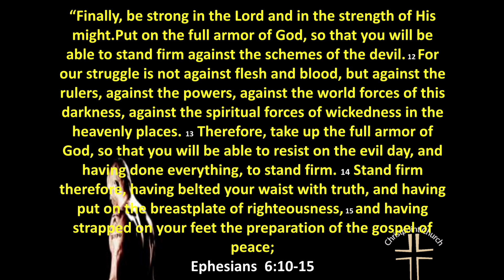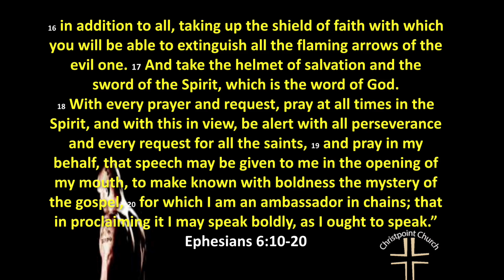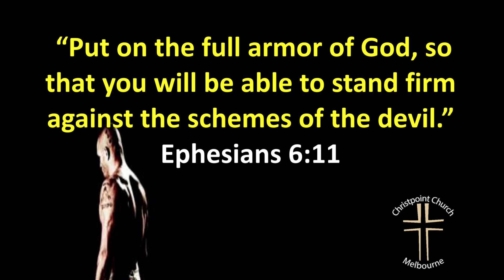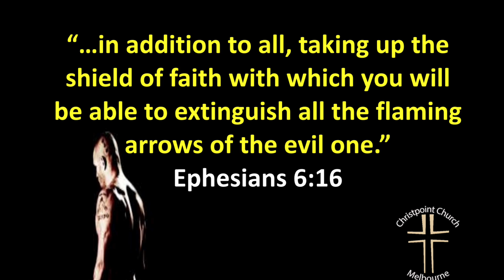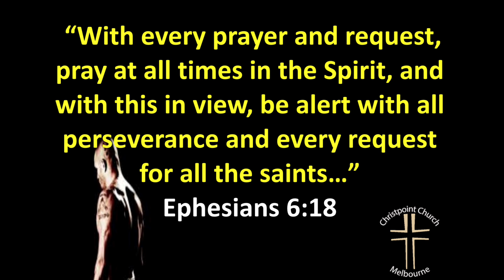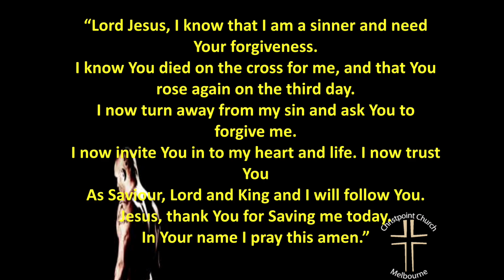New Year’s Eve Message 2020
Final Message for 2020

“NO MONETARY GAIN IS MADE FROM THIS VIDEO, ALL OF OUR OTHER VIDEOS  OR ANY PART THERE-OFF”

Christpoint Ministries ®

Bibliography and Special Thanks:

•The Jeremiah Study Bible
•T.T. Crabtree Pastor’s Annual Book Series.
•NIV Zondervan Bible
•YouVersion Bible
• Nelson's Preacher's Source Book
•O.S. Hawkins Preacher's Source Book
•Biblia ReinaValera 1960